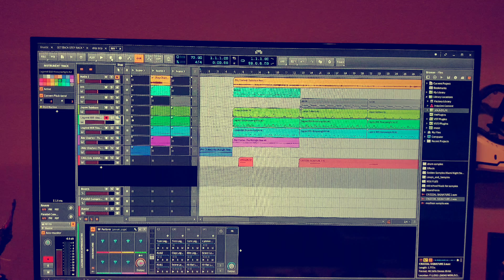Ray - South Type Beat By Yo Crizzzal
direct download